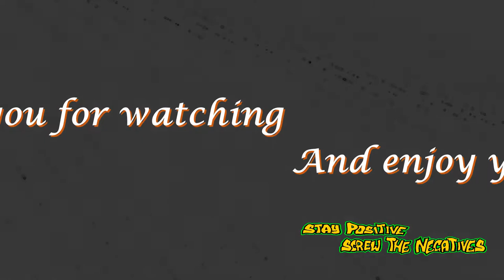Jon's Time Travel Traffic 05 Early Rush Hour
This is a Time Lapse video I captured of the traffic entering/leaving Rugeley using the A460 (Hednesford Road)

I started the video at 15:57 and ended at 17:02 on the 17/05/22.

I wanted to return to this location for a while and make another Traffic video, however this time I've added a twist and I hope you like it.

So please sit back and relax to Traffic 05 Early Rush Hour 😀👍